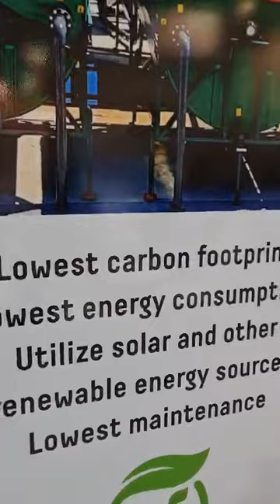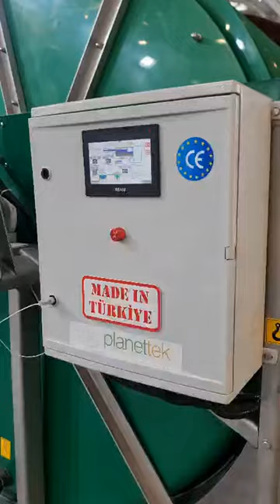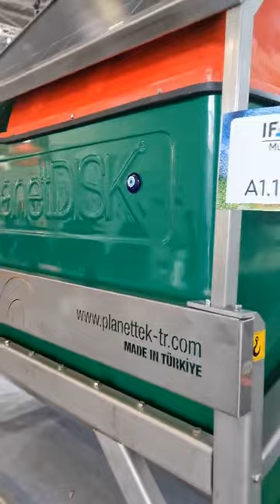PlanetTEK Environment and Treatment Technologies Inc.- IFAT 2024 SHOW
PlanetTEK Environment and Treatment Technologies Inc., an RBC (Rotating Biological Contactor)  manufacturer and wastewater treatment company.  Along with scarce fresh water resources,  we feel a sense of urgency to employ our proven PlanetDISK® RBC expertise in order to support potential solutions for re-using or protecting existing potable water supplies in the world.  We are rapidly expanding internationally and our goal is to share our success at your part of the Planet.

PlanetDISK®  Rotating Biological Contactor is the registered trademark of internationally recognized RBC equipment manufactured by PlanetTEK Inc. since 2004.   PlanetDISK® RBC Equipment is CE certified, manufactured in Turkey with German know-how and sold World-wide!

RBC is the system that is becoming more and more popular as you can see from the attached technical article published by  Williams&Works due to :
• 80% energy savings compared to other technologies.
• Negligible operating cost.
• Non-complex, easy care operation and maintenance.
• No noise or smell features.

PlanetDISK®  RBC Systems require so small amount of energy that it is well worth building the WWTP powered by Solar Energy, the ultimate sustainable method!  In Turkey we have several projects succesfully completed at villages and small communities.

We are proud to successfully cooperate on various projects across the world with many well-established environmental and waste water treatment companies such as VEOLIA of France, METITO of UAE,  ARAMCO of S. Arabia, Capital Water of Chile and KfW Finance Institution of Germany, UNILEVER - LIPTON, BP.  Not only our price, but our quality, short response time,  4-year mechanical warranty period (longest warranty period any RBC manufacturer offer in the international market) and speed of manufacturing has been preferred by these fine companies over other EU, US and Canadian manufacturers.

Please watch our videos to understand why Master Leonardo da Vinci is so right when he said: “Simplicity is the ultimate sophistication”:

We are well-qualified, willing and able, ambitious professional  company waiting for new business opportunities to serve the Planet.  Please show us how we can serve you!

Best regards and greetings from Istanbul!

Hürriyet Necdet AYDOĞAN
Ceo - Founder of PlanetTEK Inc.